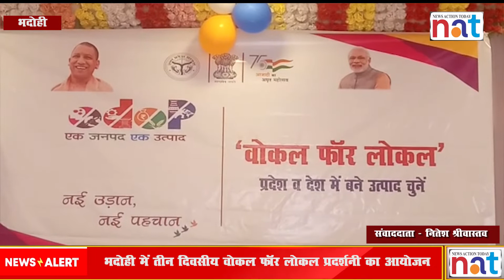Vocal for Local Exhibition का MP व DM ने फीता काटकर किया उद्घाटन..NEWS ACTION TODAY